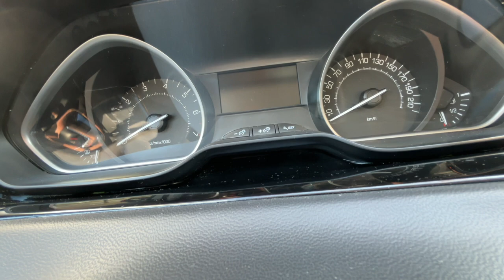Comment enlever le voyant vidange sur Peugeot 208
► Je vous montre comment enlever le voyant service une fois la vidange réalisée sur Peugeot 208

►LIENS :

- Portes clés sympa pour votre clé

                    MON MATERIEL